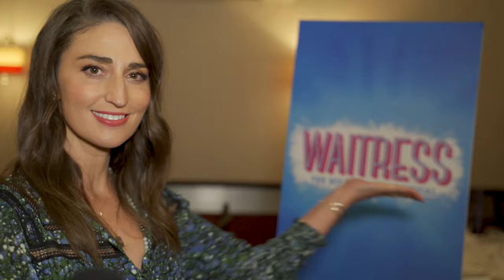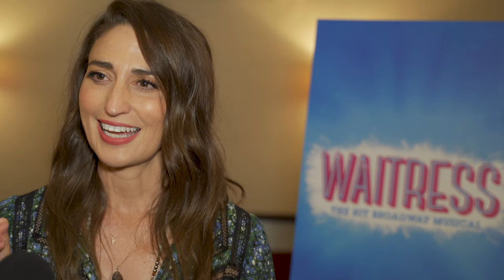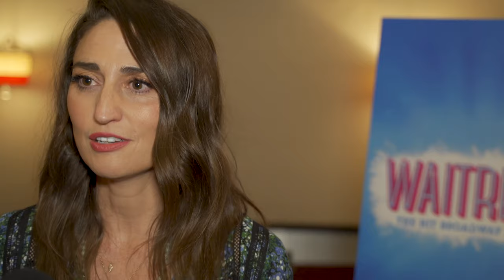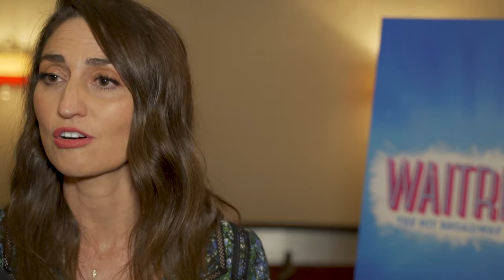Waitress Star Sara Bareilles Shares What it's Like to Return to the Diner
Grammy winner and Tony and Emmy nominee Sara Bareilles steps back into the role of Jenna in her musical Waitress, which will return to Broadway amid theatres’ post-pandemic reopening. Performances will begin September 2 at the Ethel Barrymore Theatre. Watch the video above to find out what it was like to don the apron once again.

As previously announced, the limited run is currently scheduled through January 9, 2022, with Bareilles slated to take center stage through October 17. The composer and performer will be joined by fellow Waitress veterans Eric Anderson as Cal, Charity Angel Dawson as Becky, Christopher Fitzgerald in his Tony-nominated performance as Ogie, Caitlin Houlahan as Dawn, Drew Gehling as Dr. Pomatter, Dakin Matthews as Joe, and Joe Tippett as Earl, with Tyrone Davis, Jr., Matt DeAngelis, Andrew Fitch, Henry Gottfried, Molly Jobe, Emily Koch, Max Kumangai, Anastacia McCleskey, and Stephanie Torns.

Bareilles earned a Tony nomination in 2016 for her work composing the score of the show based on the 2007 film. The following year, she stepped into the role of Jenna, replacing original star Jessie Mueller. She ended up playing two more limited engagements throughout the run of the production and did a stint in London’s West End prior to the coronavirus shutdown.

Waitress originally opened on Broadway in April 2016 following a world premiere at the American Repertory Theater in Cambridge, Massachusetts. It made history as the first Broadway musical to have women in the top four creative spots: Bareilles, director Diane Paulus, book writer Jessie Nelson, and choreographer Lorin Latarro. Barry and Fran Weissler produce alongside Norton and Elayne Herrick.

Waitress features sets by Tony winner Scott Pask, costumes by Suttirat Anne Larlarb, lighting by Tony winner Christopher Akerlind, and sound by Tony nominee Jonathan Deans. The music supervisor is Nadia DiGiallonardo. Casting is by Telsey + Company.